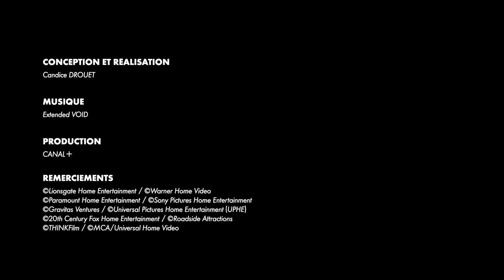Brothers in Arms - Déjà Vu - Références et influences de cinéma